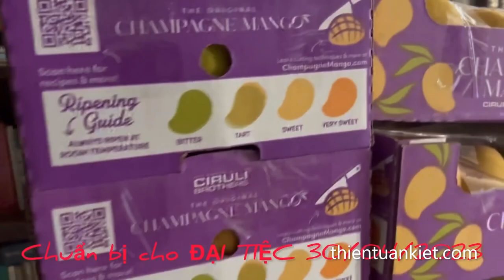Thiên Long Sơn Chuẩn Bị cho Buổi Đại Tiệc 30 04 2023